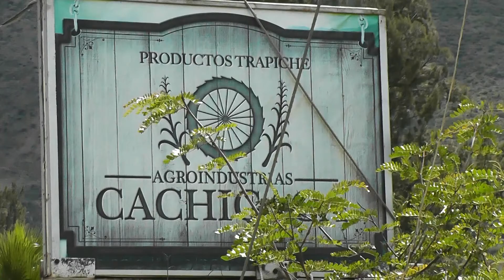SENCILLOS COMPROMISOS CON UNO MISMO Y LA HUMANIDAD.- VITRUMU359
Leyendo una publicación del sabio místico y maestro espiritual Emilio Carrillo y rescatando sus declaraciones deseo compartir con ustedes estos sencillos compromisos consigo mismo y la humanidad, que se relaciona en los tiempos difíciles, honda preocupación y profundo dolor. Que esperamos estar protegidos por el ETERNO y aplicarlos por el tiempo de nuestra existencia, alejándonos de otras situaciones como centros comerciales, televisión, autopistas, comida basura, Netflix, zoológicos, tecnología depredadora, Zara, 5G, multinacionales, gobiernos estilistas, corruptos, depravados, no pornografía, ni mares de cemento, ni violencia ni venenos...